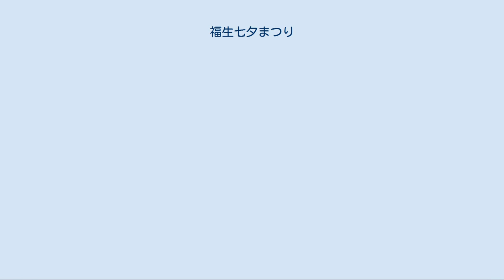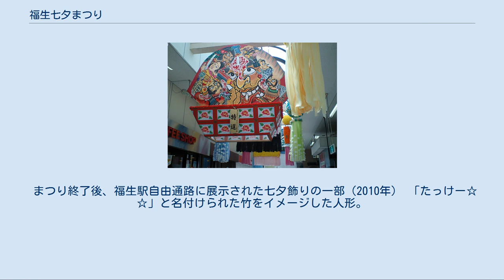福生七夕まつり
福生七夕まつり（ふっさたなばたまつり）は、東京都福生駅西口を中心に毎年行われる七夕祭りである。
 旧暦7月7日の一か月遅れである新暦8月7日を中心とした、木曜日から日曜日までの4日間開催される、東京都内有数の七夕まつりである。
湘南ひらつか七夕まつりと同年から開催され、都内では古い歴史を誇る。
 1951年（昭和26年）7月、仙台七夕まつりをヒントに、商店街振興のため中央商栄会が第1回の福生七夕まつりを開催。
見物客で3日間にぎわう。
翌年、福生町（現・福生市）全域の商店が七夕に参加し、竹飾りコンクールが始まった。
1956年、福生特有の「壁面飾り」が登場。
1966年、「福生音頭」が制作され、当時、新人の都はるみ、杉良太郎が歌手として起用され、2年後にはパレードもスタート。
 1967年に初日以外は大雨にたたられたことが契機となって、1968年から梅雨を避けて夏休み中の8月に開催されるようになる。
 福生町が市に昇格した1971年から祭りの主導権を市が握るようになり、実行委員会の事務局は市役所内に置かれるようになった。
1974年、「ミス福生コンテスト」が誕生し、1977年には「ミス七夕コンテスト」（現「織姫コンテスト」）と名を改め、毎年ミス1人、準ミス2人の計3人を選ぶようになる。
 40年も続いた露店（多くはテキヤ）が暴力団との関連から1993年に警察の指導もあって祭りから締め出され、変わって市民の模擬店が出店されるようになった。
模擬店会場を「ギャラクシー・ストリート（天の川通り）」と命名し、2000年には「福生七夕音頭」も生まれた。
 商店街の衰退とともにここ数年寂しくなった七夕飾りに、2010年は市の補助金が出され、第60回七夕まつり記念、市制施行40周年記念ということで11年ぶりに花火大会も復活し、空前の人出でにぎわった。
2011年は東日本大震災の影響で一時開催が危ぶまれたが、“七夕「トモダチ」作戦”と題して、被災地支援を前面に打ち出し、予定通り開催された。
 商店街振興のために始められた七夕まつりではあるが、市民模擬店の出店を契機に、次第に市民の祭りとしての色合いを深めている。
 まつり終了後、福生駅自由通路に展示された七夕飾りの一部（2010年） 「たっけー☆☆」と名付けられた竹をイメージした人形。
会場内で飾り付けられるほか、ストラップなどとして販売される。